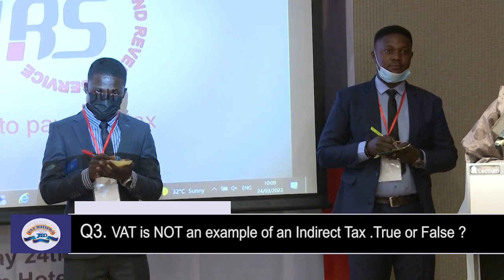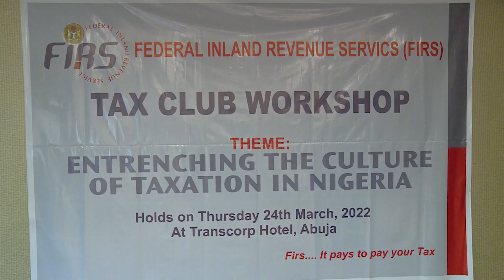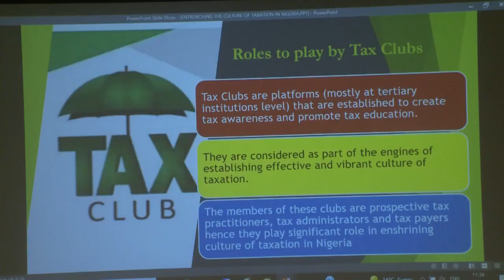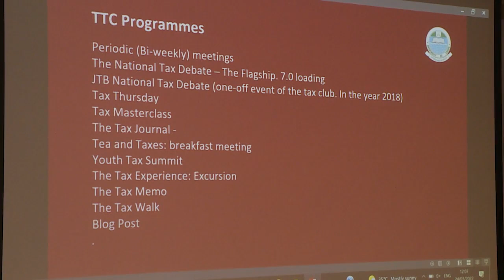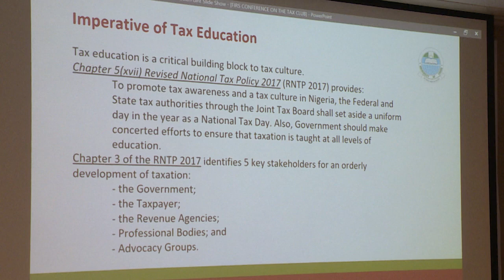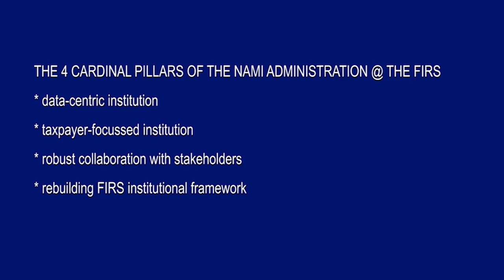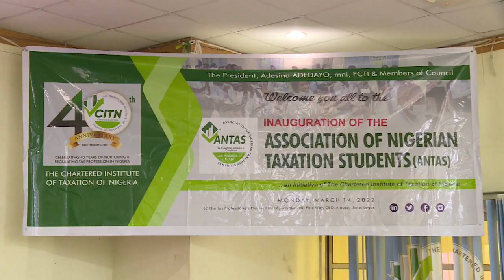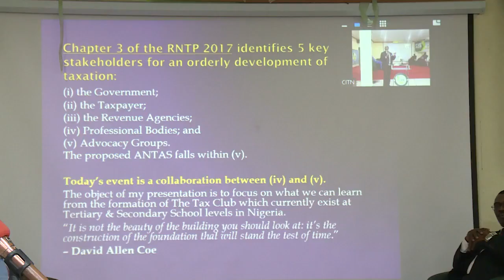Association of Nigerian Taxation Students launched...FIRS & CITN engage youths as Tax Advocates